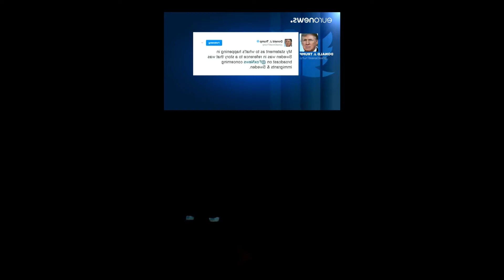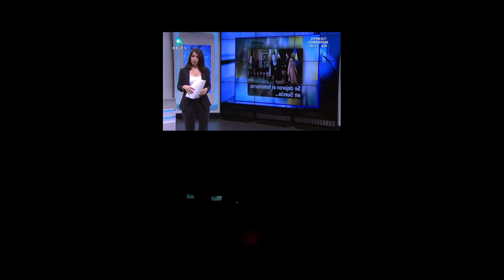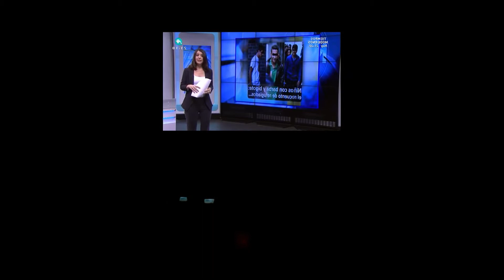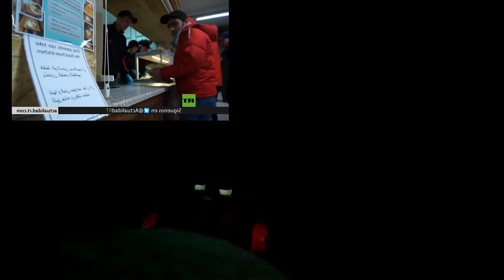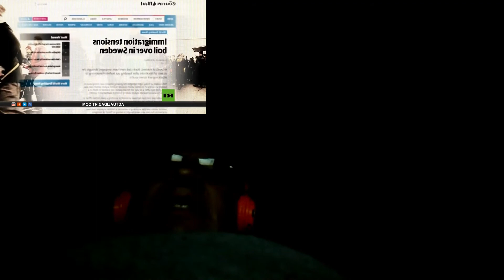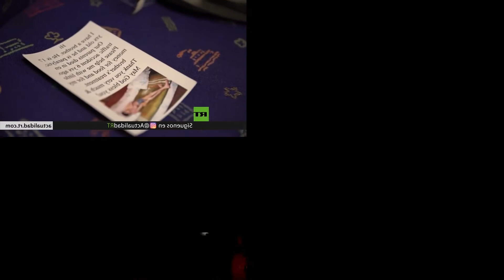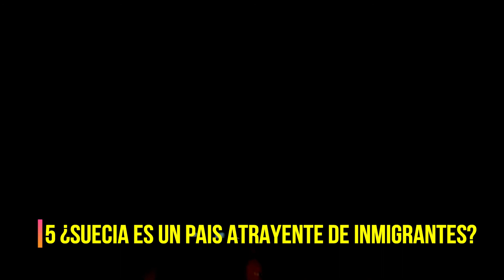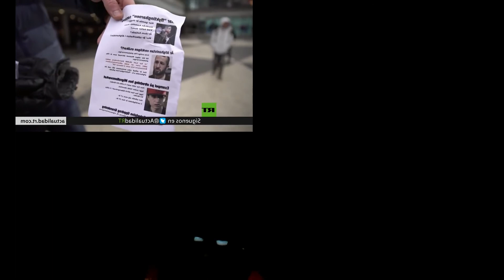SUECIA Y LA INMIGRACIÓN ¿DE VERDAD ESTÁ EN PELIGRO EL PAÍS?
Hola,despues de mucho tiempo vuelvo a subir un nuevo video, en este caso hablaremos de como suecia se ha convertido en el blanco perfecto de la extrema derecha y los xenófobos activos.

En las pasadas elecciones los demócratas suecos , partido de extrema derecha,   quedó en tercer puesto volviéndose importante para formar gobierno.  Hoy miraremos como con tal de usar información dudosa o en el peor de los casos tergiversando los datos.

saludos

links

-código penal sueco, es algo largo pero si quieres leerlo aquí está

 -casos de inmigrantes que han conseguido trabajos en suecia, ojo, trabajos no ayudas estatales

-esta noticia es rara: musulmanes volviéndose protestantes con tal de lograr el asilo

-un festival en suecia solo para damas, esto fue el año pasado

-la llegada de inmigrantes árabes, hace aumentar las violaciones en suecia

el árabe es la segunda lengua más hablada en suecia relegando al finlandés a un tercer puesto

-escándalo sexual en la academia del nobel en suecia, provoca renuncias

puse varios artículos para que ustedes formen su propio criterio y busquen más del tema